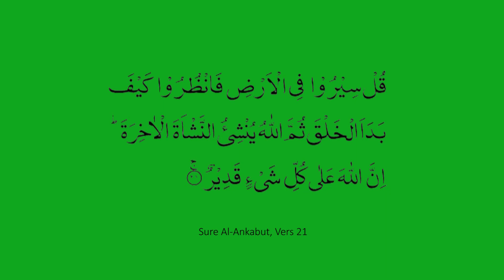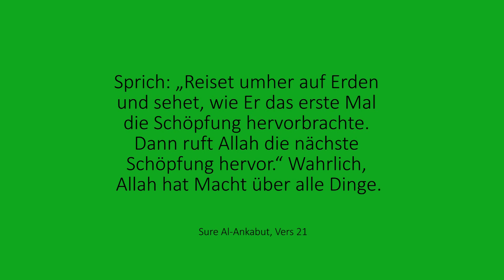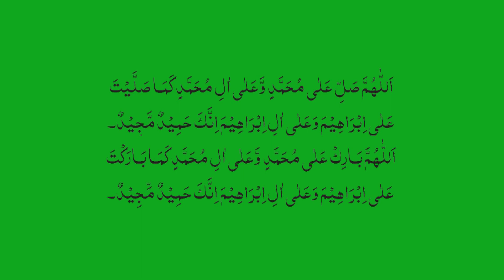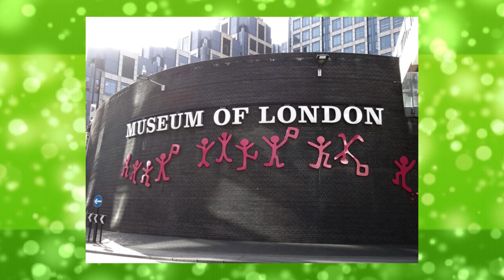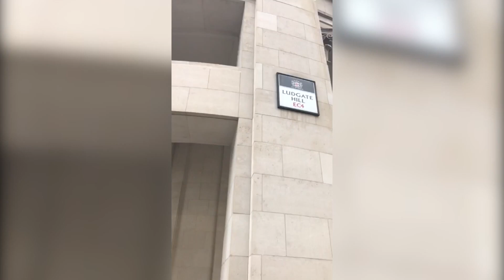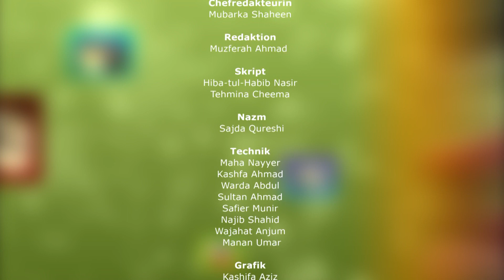Eine Reise durch London - Fit4Kids